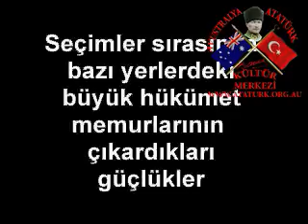Atatürk Büyük Nutuk (Söylev) 158